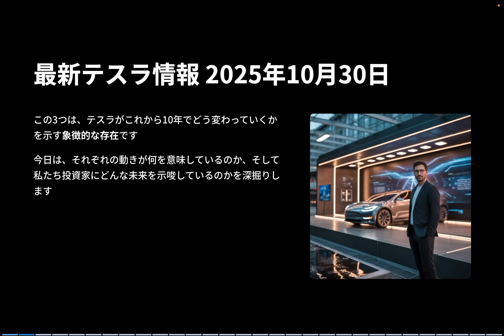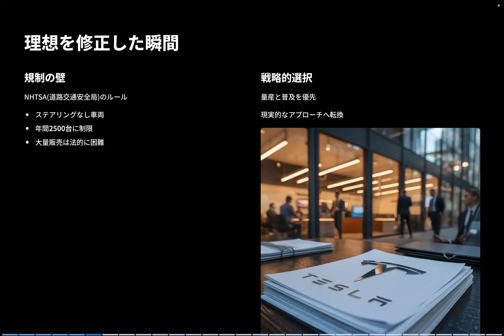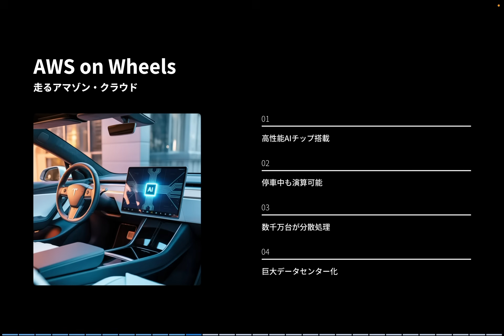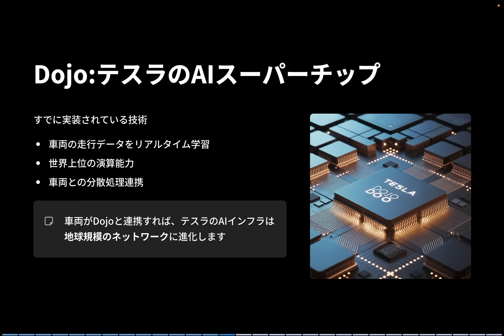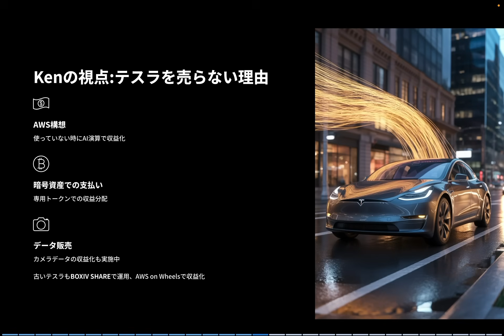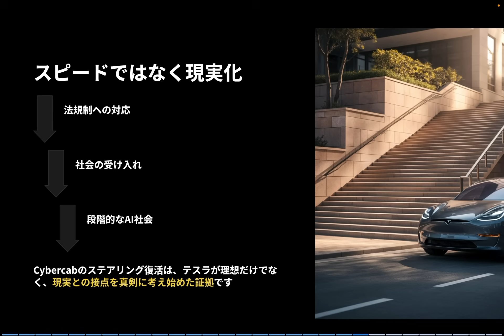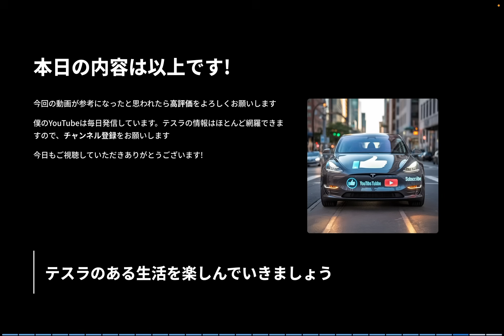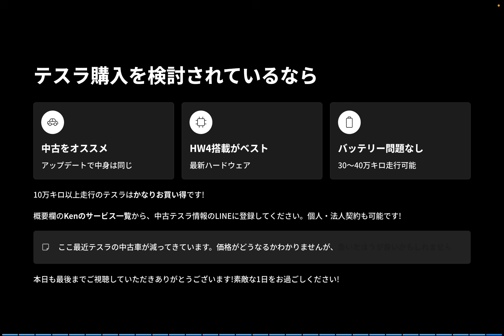Cybercabにハンドルが戻る!? イーロン・マスクが語るテスラの現実主義とAI戦略の転換点【最新分析】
テスラが理想を修正？Cybercabにハンドルが戻る理由をKenが徹底分析。イーロン・マスクが語る現実主義とAI戦略の転換点、テスラの次なる進化とは。

テスラが「理想」から「現実」へ。
ステアリングのない完全自動運転を目指していたCybercab（サイバーキャブ）に、
“ハンドルが戻る”という驚きのニュースが飛び込んできました。

イーロン・マスクが語るこの「現実主義」とは何を意味するのか？
そして、この決断の裏にあるAI戦略の転換点とは――。

Kenが、テスラの次なるフェーズ「Cybercab × FSD × Optimus × AWS on Wheels」の関連性を徹底分析します。
テスラが目指す“AIネットワーク企業”への進化、その核心を一緒に見ていきましょう。

📍今回の動画の見出し
 1. Cybercabにハンドルが戻る理由とは？
 2. イーロン・マスクが語る「テスラの現実主義」
 3. Bank of Americaが示すAI事業の比重と株価471ドルの根拠
 4. 「AWS on Wheels」構想と走るデータセンターの可能性
 5. ラスベガス警察が導入したCybertruckのコスト削減効果
 6. テスラが描く“AIで動く経済圏”の全貌
 7. 投資家が見るべき次の10年：夢から実装へ

テスラは今、車を超えて「AI・ロボット・データネットワーク」の統合企業へ進化しています。
Kenの分析で、その未来の地図を一緒に読み解いていきましょう。

📺 他のおすすめ動画はこちら：

サイバーキャブとAIが未来を変える！イーロン・マスクが描くAI・ロボット帝国の全貌【FSD・Cybercab・Optimus】

テスラ株457ドル！“車の会社”を終わらせる！"人型ロボット革命”！オプティマスが世界を変える理由

テスラが描く未来は 境界なき進化！イーロン・マスクが描くAIと人の融合戦略

2022年に日本でモデルYが発売された直後にモデルYを購入。
2025年春にN型太陽光パネルとパワウォールを自宅に設置、現在太陽光のエネルギーでテスラの充電をしています。